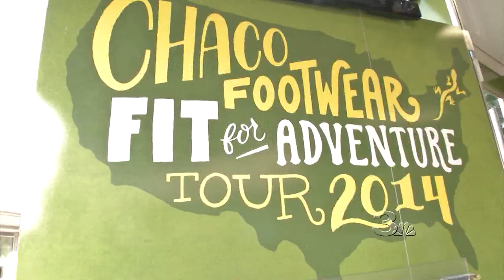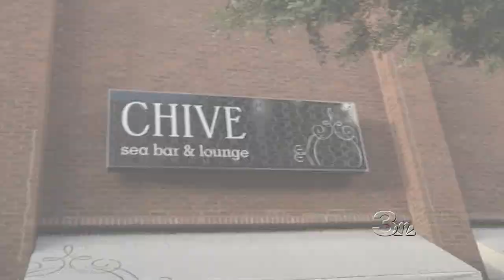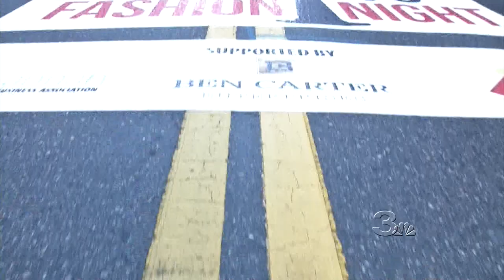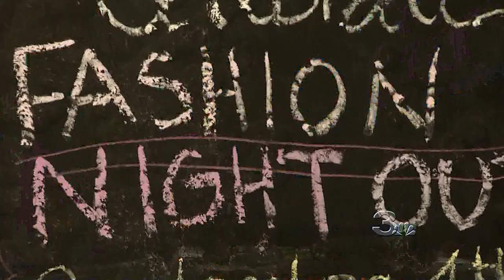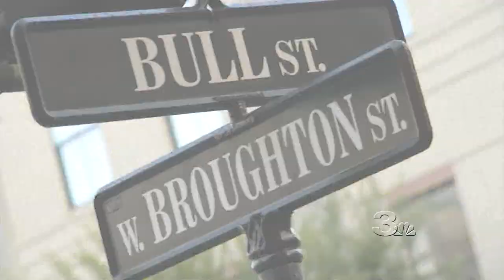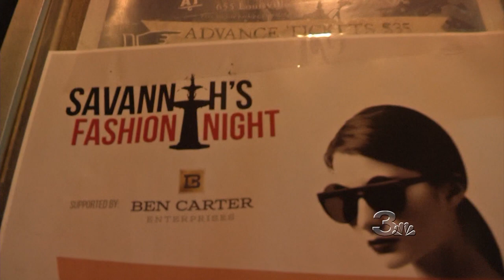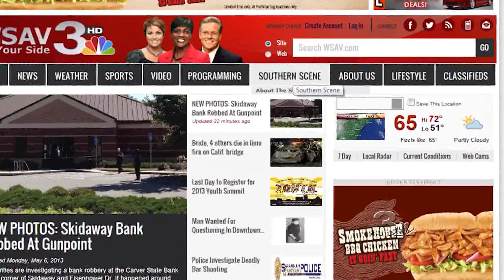Fashion Night Out Show Sept 2014